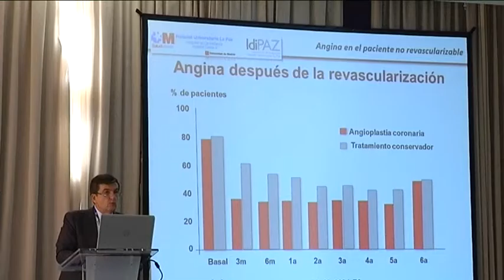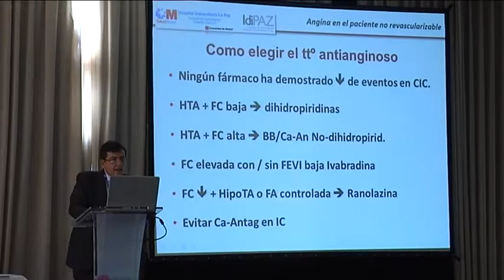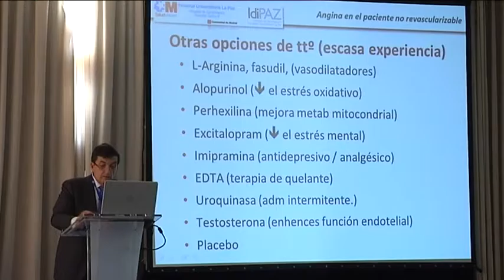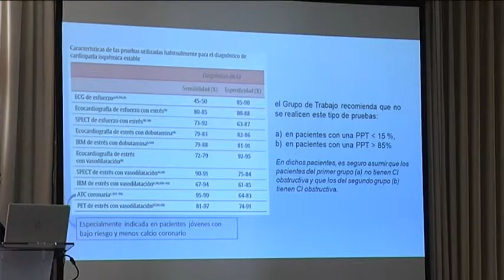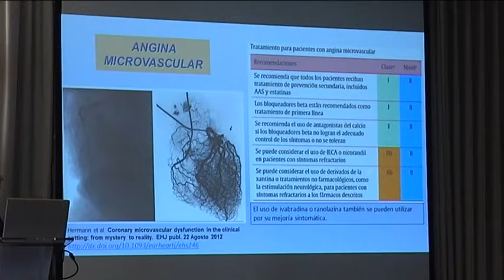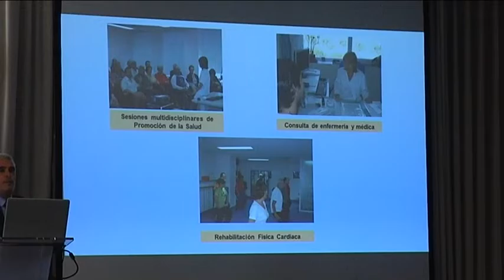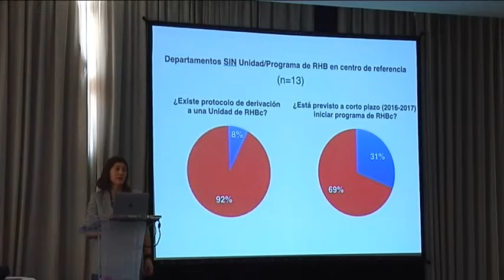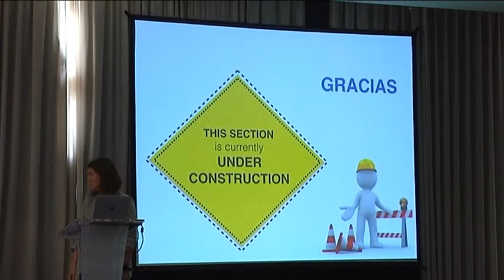33 Congreso Sociedad Valenciana de Cardiología 2016 - 06 SIMPOSIUM REHABILITACION